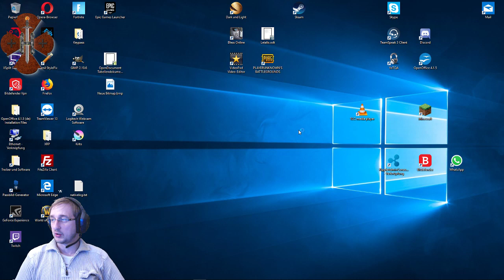Sammeln in Dark and Light